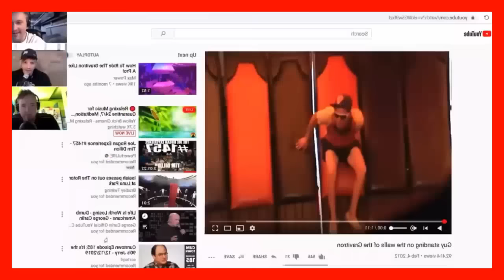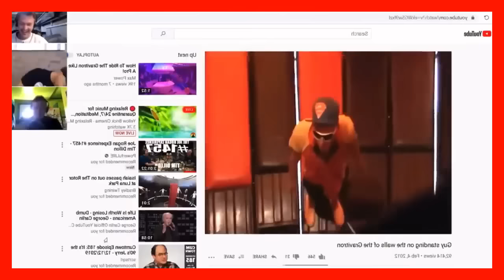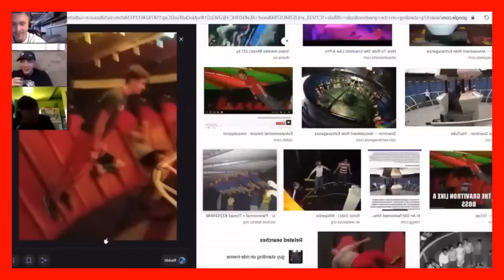EVERYBODY JERKED OFF Shane Gillies funny moments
KNBQ